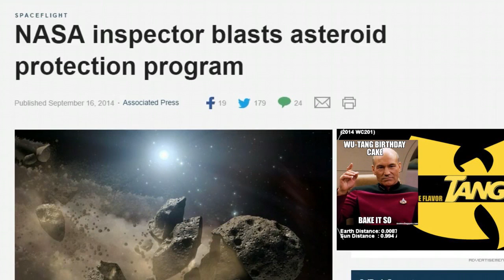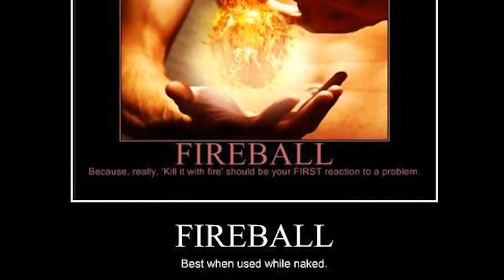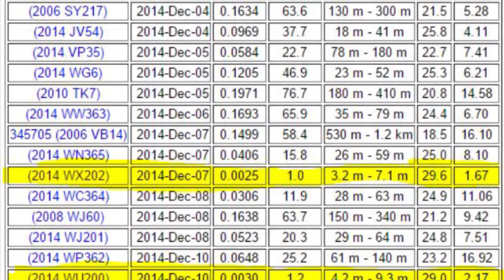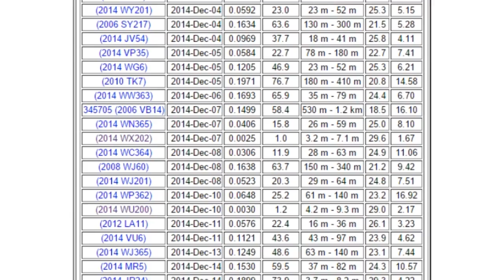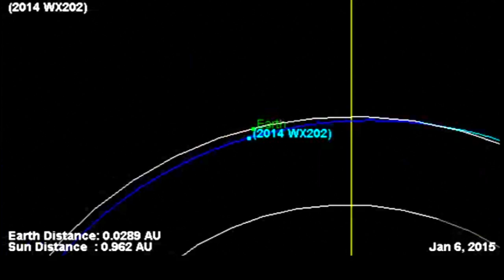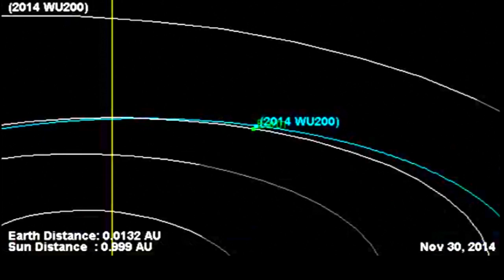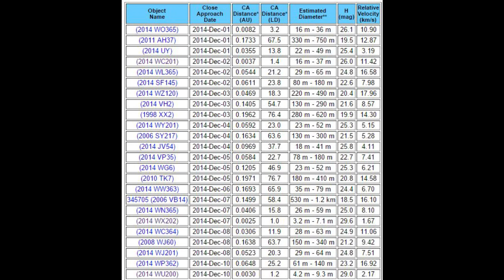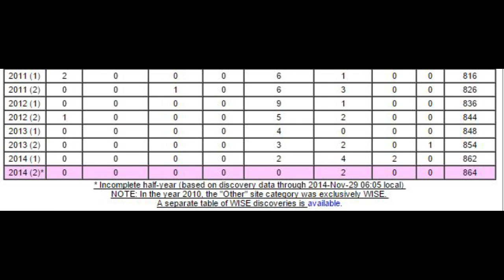3 Near Earth Asteroids 1.4 LDs or Less between Today & December 10th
Remember NASA farmed this shit out to us, the people. The next 10 days offers three close shaves, as newly discovered Near Earth Asteroids (NEAs) 2014 WC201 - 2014 WX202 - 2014 WU200 pass by the Earth-Moon system. That's Three Wu-Tang Asteroids in ten days, y'all! That's pretty interesting, ya?

December 1st - December 10th 2014
24 Potentially Hazardous Near Earth Asteroids
75% found in 2014 (18 PHNEAs of 24)
3 within 1.4 Lunar Distances

No DOOM ever comes from this shit.*

Rock on.

T